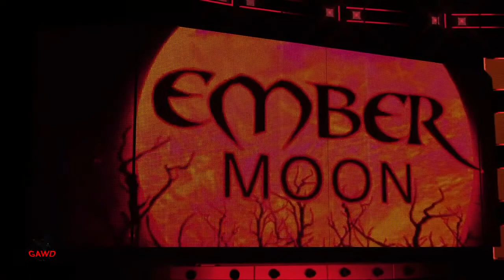Khameleon VS Inkling Girl - GAWD - Match 4 - 8/3/20